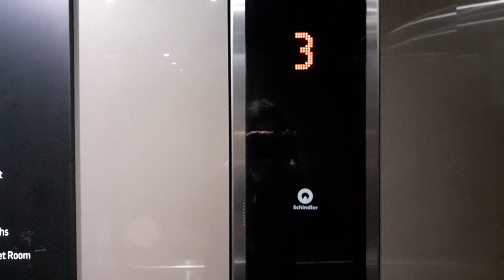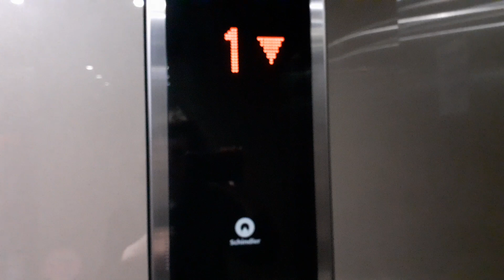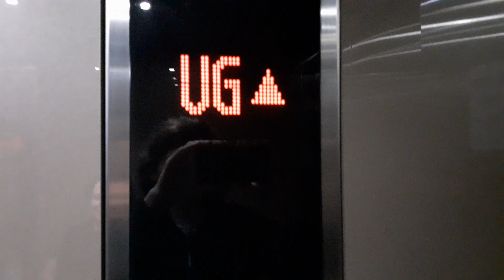The Victoria Street Lifts | 2 2016 Schindler 5500MRL Lifts | Grand Central | Lifts 9 & 10